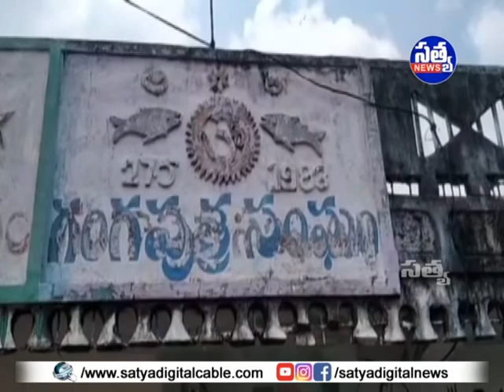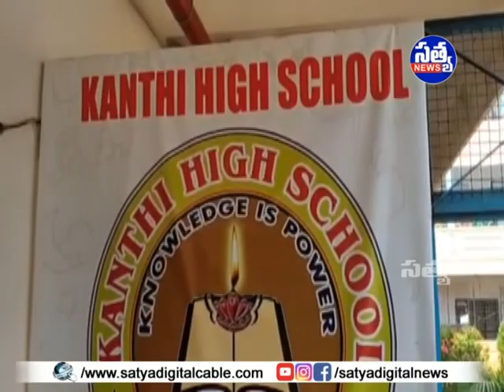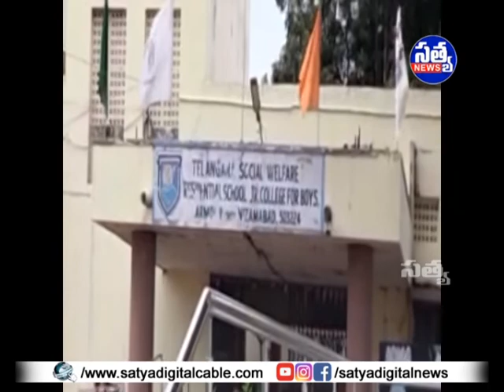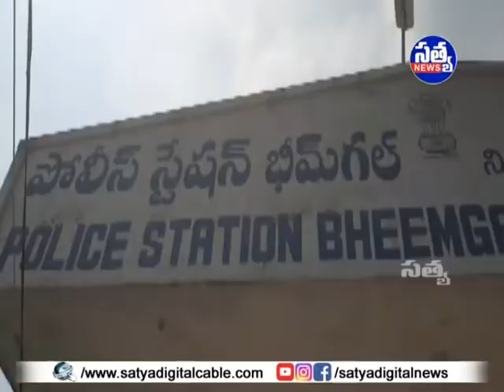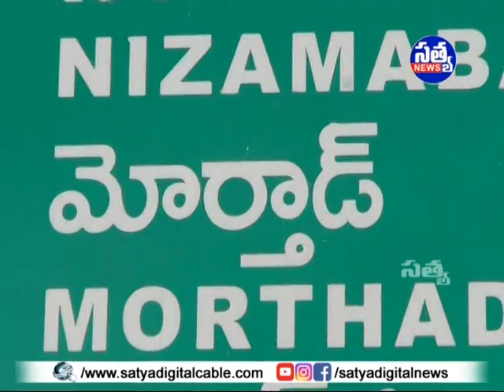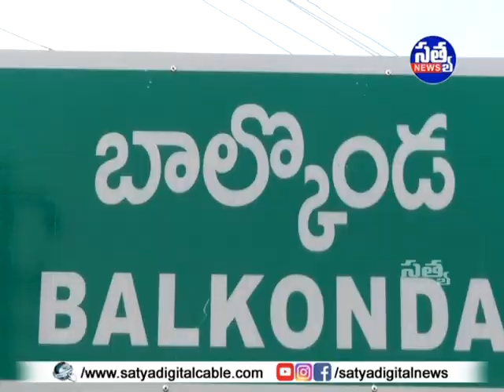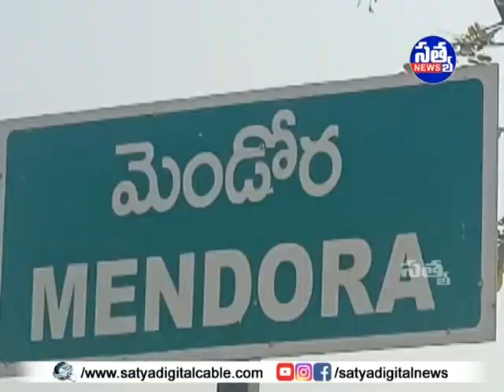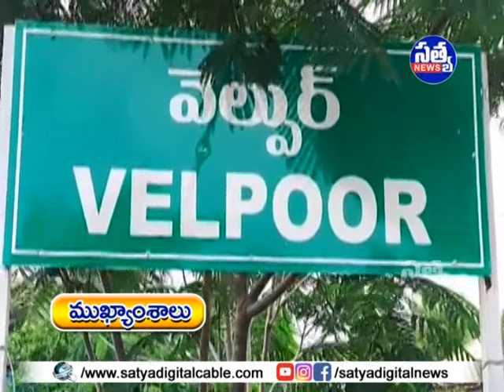𝐒𝐀𝐓𝐘𝐀 𝐃𝐈𝐆𝐈𝐓𝐀𝐋 𝐃𝐀𝐈𝐋𝐘 𝐍𝐄𝐖𝐒 𝐀𝐑𝐌𝐎𝐎𝐑 || 𝟐𝟐-𝟎𝟗-𝟐𝟎𝟐𝟐